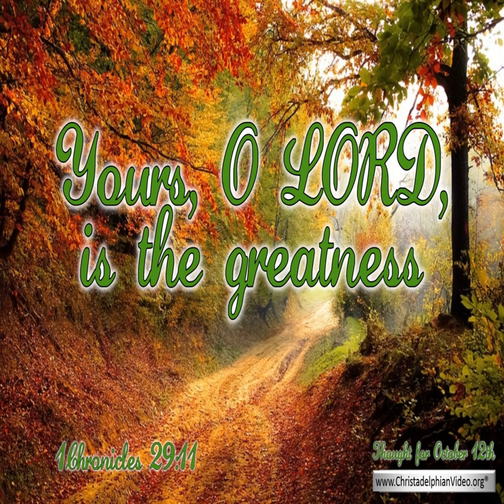Thought for October 12th. “DAVID’S WONDERFUL FINAL PRAYER”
We tend to give only passing attention to our Chronicles reading because our other readings in Ezekiel 38 and John 4 provoke so much thought.  But in Chronicles we have the climax of the end of David’s life.  Consider the scene: he had made great provision for building the Temple, others had followed his example and “the people rejoiced because they had given willingly, for with a whole heart they had offered freely to the Lord” [1 Chron.29 v.9].

Now consider carefully how David offers the final public prayer of his life. “Yours, O LORD, is the greatness and the power and the glory and the victory and the majesty, for all that is in the heavens and the earth is yours.  Yours is the kingdom, O LORD, and you are exalted as head above all.  And now we thank you, our God, and praise your glorious name.” [v.11-13]

Now take special note of the sudden change of thought in the prayer!  David’s mind, his vision of life and all that it really is, causes him to say, “But who am I, and what is my people, that we should be able thus to offer willingly?  For all things come from you, and of your own have we given you.  For we are strangers before you and sojourners as all our fathers were.  Our days on the earth are like a shadow, and there is no abiding.” [v.14,15]

David was totally honest and faced the true reality of the human position in his thinking in total contrast to God’s.  Next he becomes very personal about his relationship with God. “I know, my God, that you test the heart and have pleasure in uprightness.  In the uprightness of my heart I have freely offered all these things, and now I have seen your people, who are present hear, offering freely and joyously to you … direct their hearts toward you.” [v.17,18]

David now died and Solomon became king. His Psalm (No. 17) is a prayer; it provides a fitting epitaph to the thoughts we have culled. Note the last verse. “As for me, I shall behold your face in righteousness; when I awake, I shall be satisfied with your likeness.”  David has set us a heart moving example to follow!